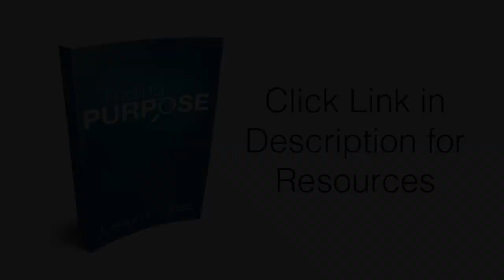Paul was Convincing because He was Convinced